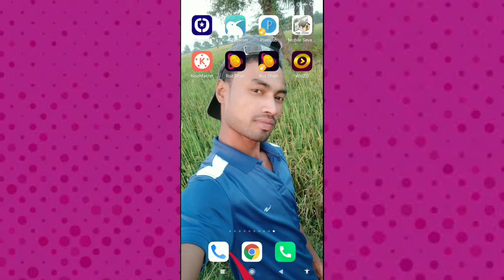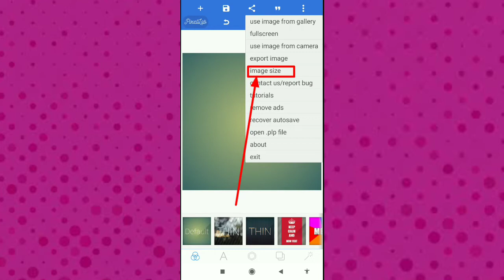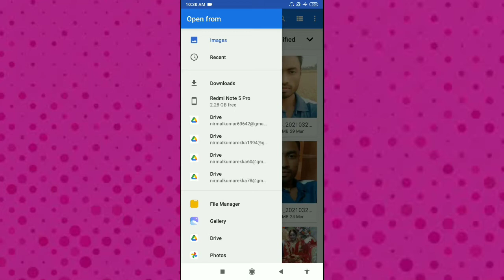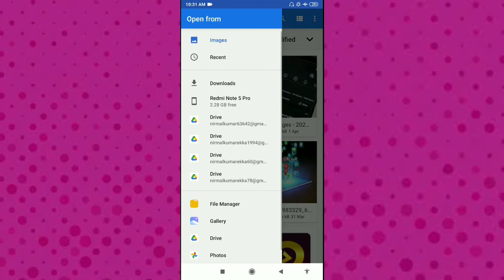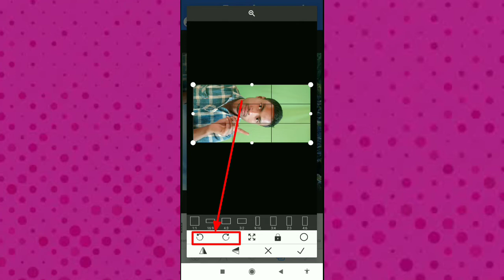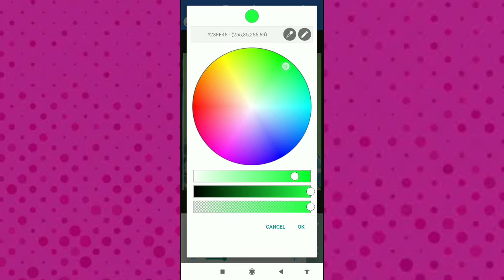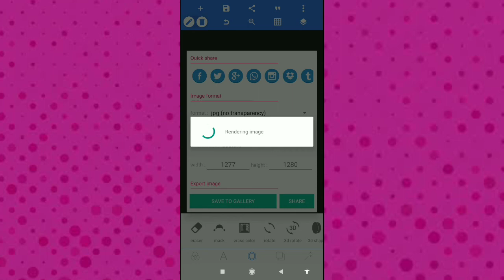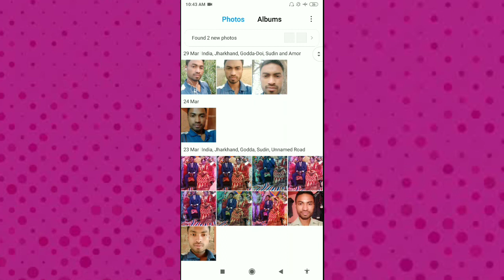PixelLab Me Green Screen Remove Kaise Kare ।। How To Remove Green Screen On PixelLab In Hindi ।।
PixelLab Me Photo Ke Background Green Screen Remove Kaise Kare ।। Remove Green Screen On PixelLab ।।

About this video :
हेलो दोस्तों आप सभी का स्वागत है आज इस वीडियो में मैं एक्शन लाइव एप पर फोटो के बैकग्राउंड ग्रीन स्क्रीन को हटाने का तरीका बताऊंगा अगर आप भी अपनी फोटो के बैकग्राउंड ग्रीन स्क्रीन को रिमूव करना चाहते है तो वीडियो को पूरा देखें और वीडियो में बताए गए सभी स्टेप्स को फॉलो करें..